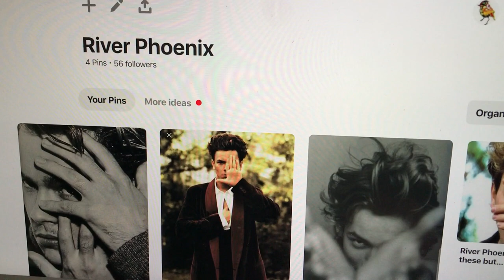River and Joaquin Phoenix. Illuminati